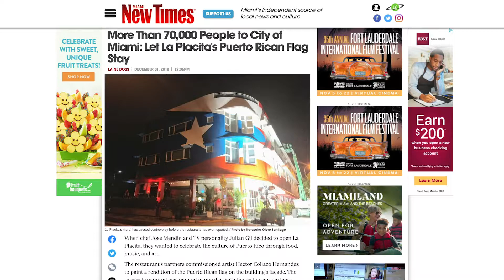Chef José Mendín on his fight to keep a giant Puerto Rican flag mural in Miami [Pan Con Podcast]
"It wasn't like I just said, 'I'm going to put a big Puerto Rican flag there to fuck with everybody.' It wasn't like that."

A native of Puerto Rico, José Mendín arrived in Miami at 19 years old and fell in love with the city. His sushi concept, Pubbelly Sushi, was supposed to be a simple fast casual spot, but circumstances led to an elaboration on the idea and it became one of Miami's favorite dining experiences. It also helped make José — now a five-time James Beard Award semifinalist — one of the most celebrated young chefs in the city and catapulted his career as a restaurateur. José is the chef-owner of restaurants in Miami, Fort Lauderdale, Casa de Campo, Mexico City and Paris.

In this conversation with Michael Beltrán, José talks about growing up in Puerto Rico, losing a volleyball scholarship, growing his business, and the controversy that came out of his inviting an artist to paint a massive Puerto Rican flag mural  at one of his Miami restaurants, La Placita.